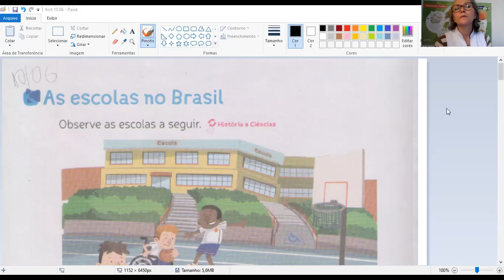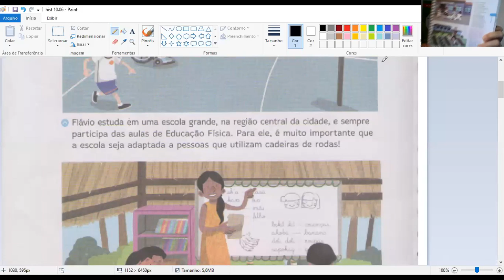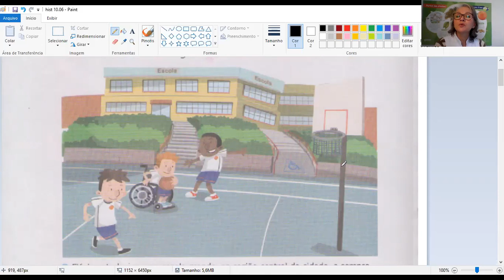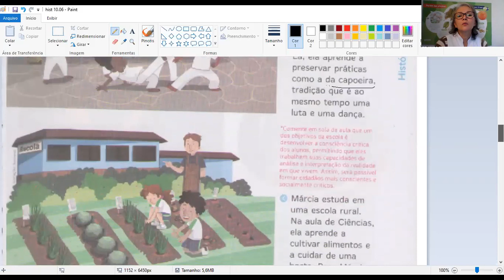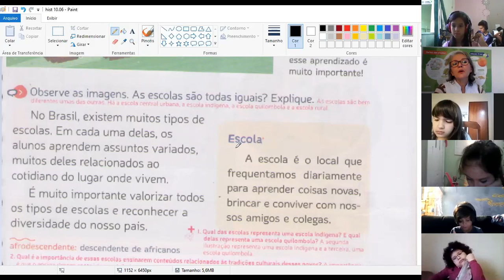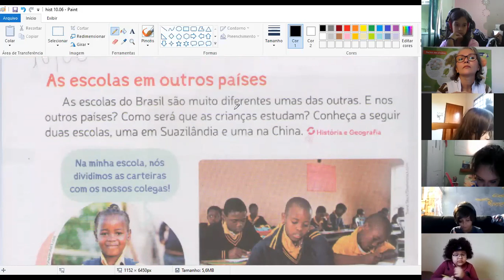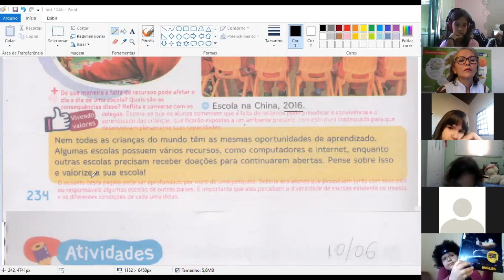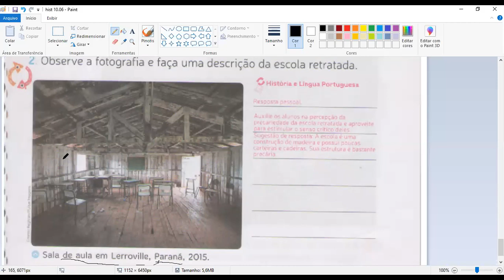2A 10 06 HISTÓRIA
Profª Neide